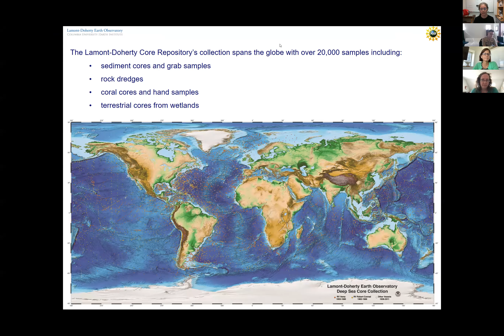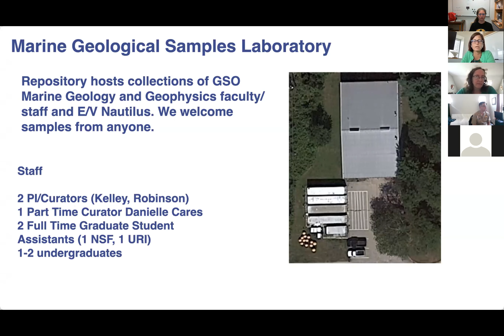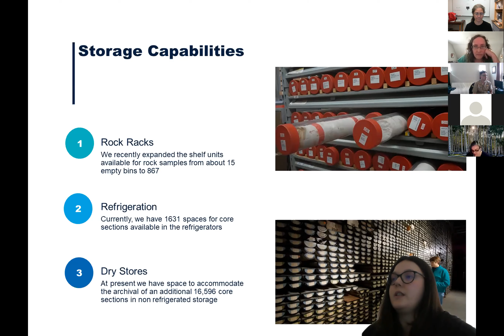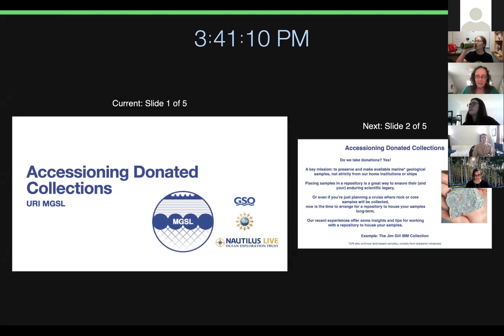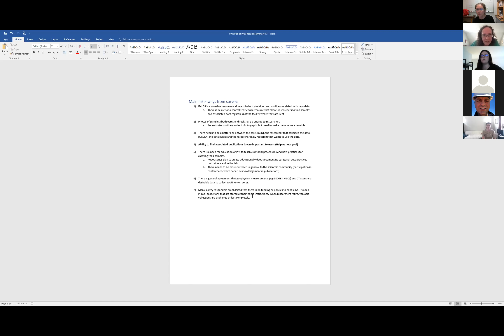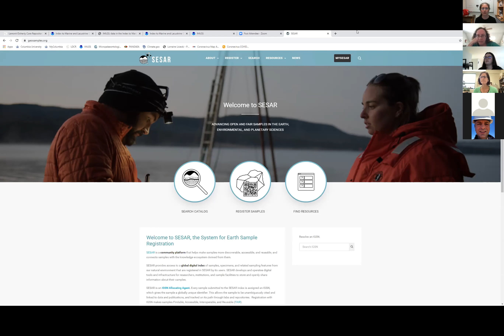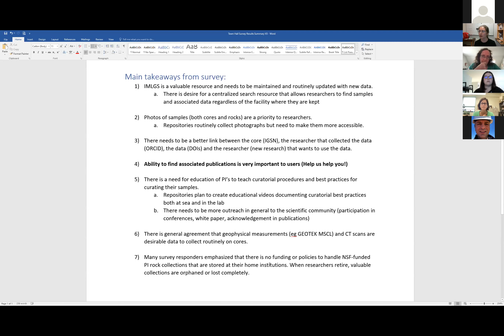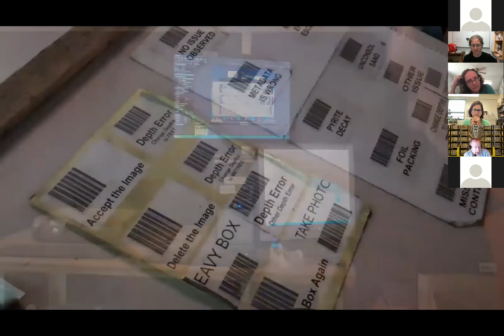NSF MG&G Repositories Virtual Town Hall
This is the recording of the NSF MG&G Repositories Virtual Town Hall from September 8, 2021.

This meeting was convened by the NSF-funded MG&G repositories: Lamont-Doherty Core Repository, Oregon State U. MGR, U. Rhode Island MGSL, and WHOI Seafloor Samples Lab - to help the Repositories and their users come to a better understanding of 1) what the users of repositories would like from them, 2) what the repositories are capable of offering, and 3) what the repositories expect from their users.

The four NSF-funded MG&G repositories are by no means the only repositories of the kind, and many more can be found listed in the Sample Databases linked below. All of the information and insights gained from this meeting will be shared with the broader Curators group and we hope to convene more of these meetings in the future.

Please, if you have not done so already, go to the survey link (below) and let us know your thoughts on how we can better help the community!

[Meeting Notes - Link Coming Soon]